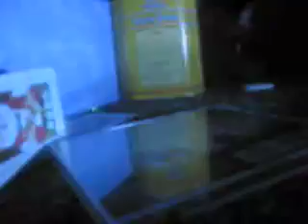Dance Off 2008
Dance Off 2008 with Penguin and Bull! Who will win?